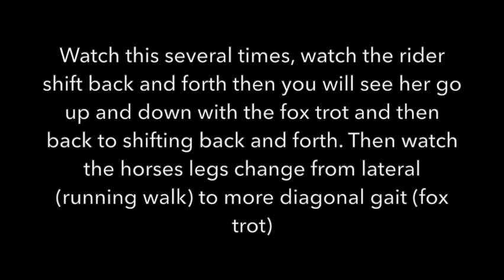Tennessee Walking Horse - Sassy- Arena Work - Lesson- Flat Walk, Running Walk, Fox Trot, Canter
Sassy is going home. We worked on her arena routine and her gaits. She has come such a long way, as previously she would plant her  feet and not move in the arena. She has learned all the basics and more in such a short period of time, but will need to practice every week to keep it up.